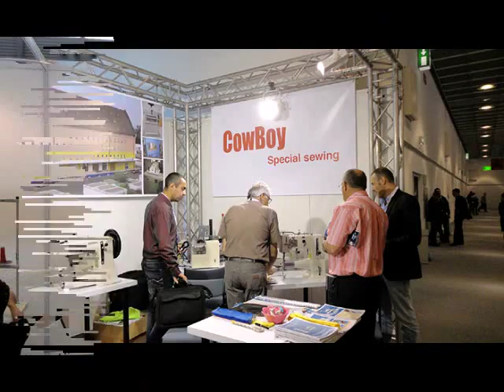Heavy duty automatic sewing machine for stitched shoe soles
Automated sewing unit Hightex 72008CS is an extra heavy duty thick thread automatic sewing machine with mold-designed clamp for the production of stitched shoe soles, made in layers of clothes, cottons, leather, rubber, and other fabrics.
Sewing with1.4mm to 1.7mm thick thread.
One person can operate 2-3 machines at same time.